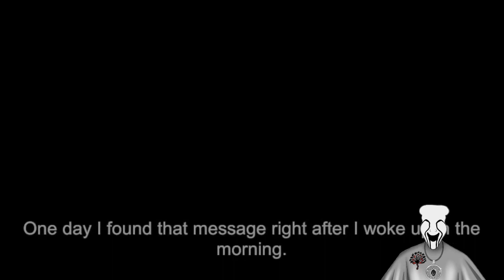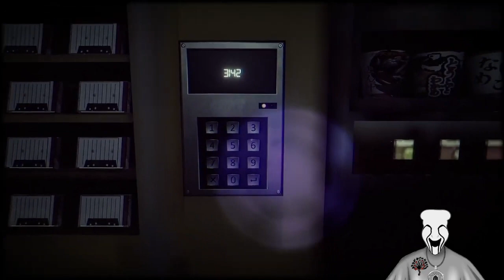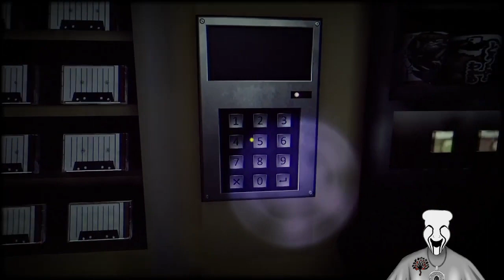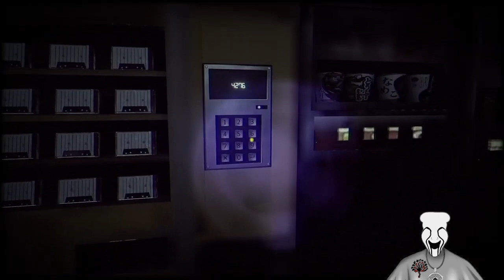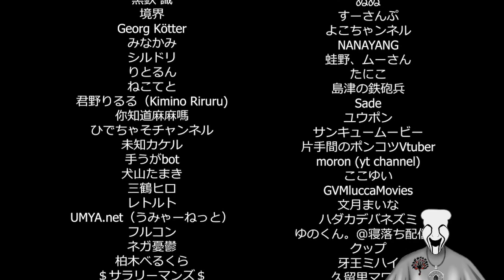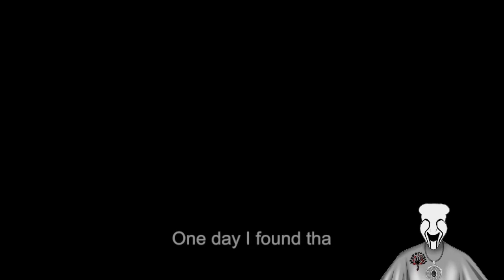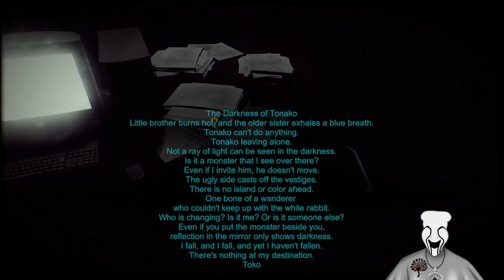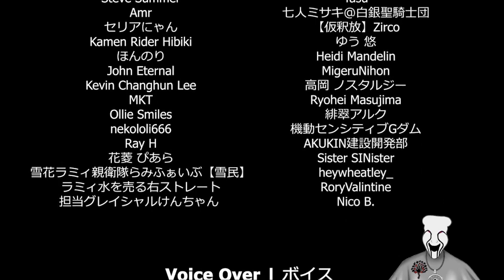Bright Works At A Radio Station All Endings